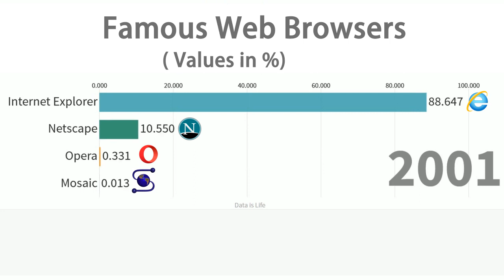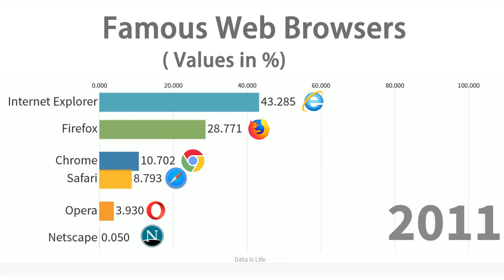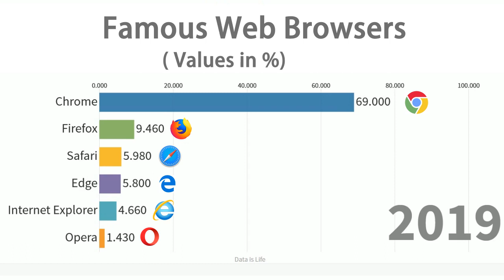Most Popular Internet Browsers 1996 - 2019 | Data racing Bar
Data is life